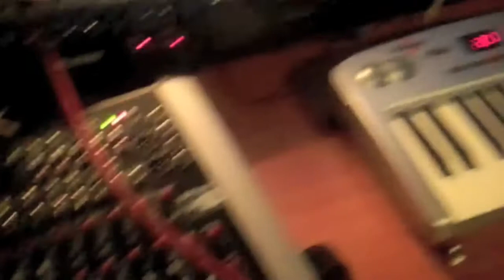Towering Heights in the studio